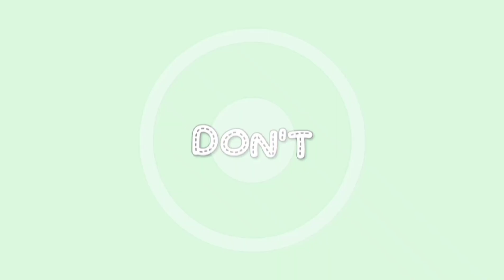PRANK+ BIRTHDAY SURPRISE | MY UMIYAK AT NAGALIT